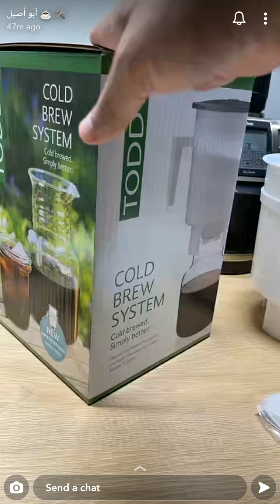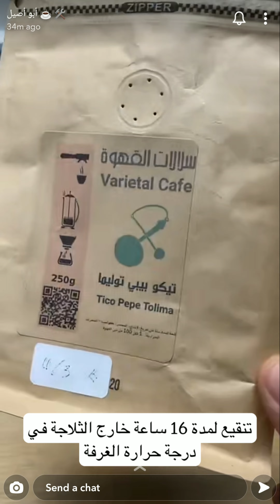وصفة مقترحة : كولد برو اداة تودي Toddy من أبو اصيل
كولد برو Toddy cold brew تودي
الريشيو ٨
تنقع في درجة حرارة الغرفة لمدة ١٦-١٨ ساعة
الصلاحية ٤-٥ أيام